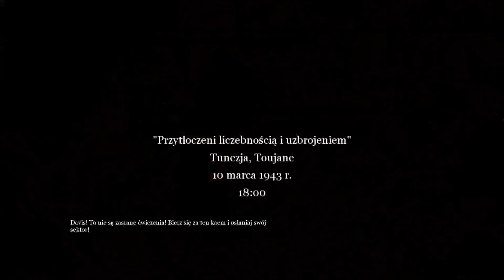Call of Duty 2 odc.9: Tunezja to nie Egipt